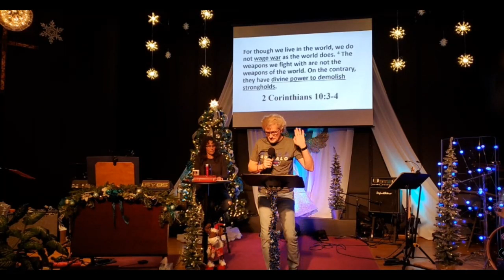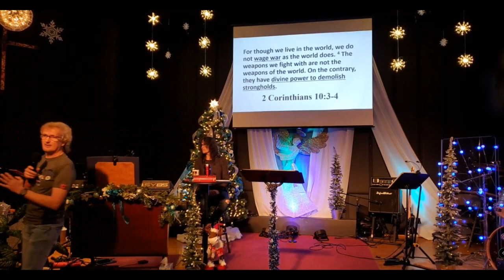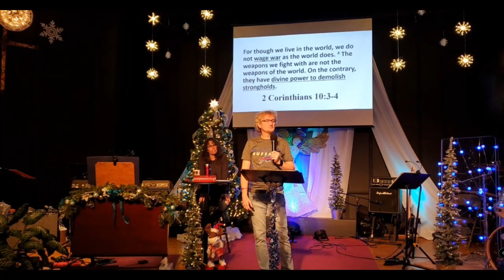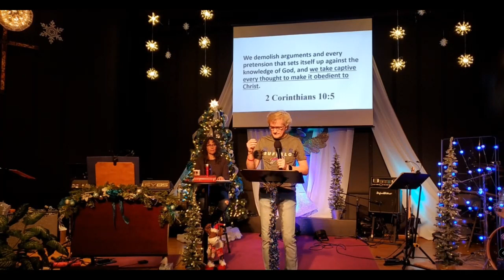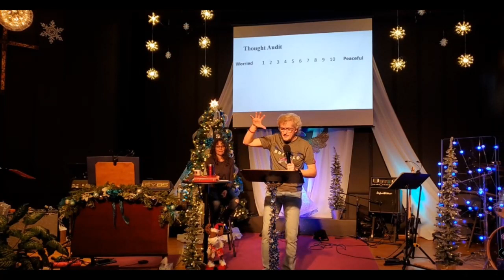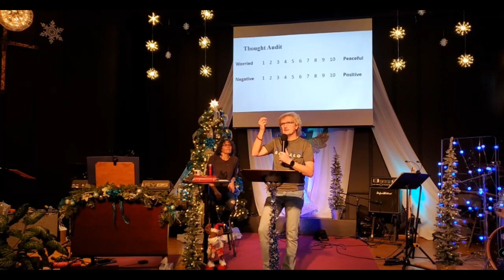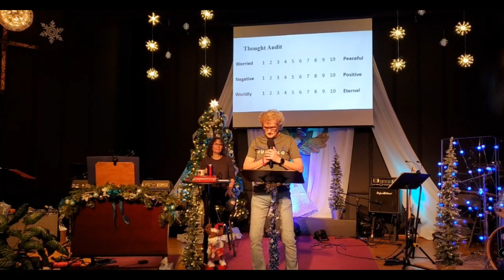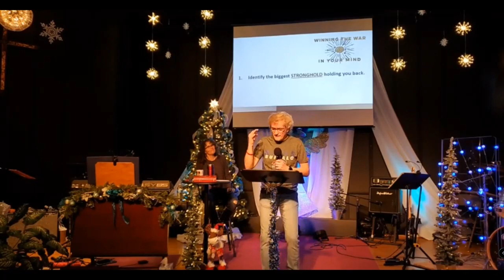Winning the War in Your Mind Week 1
Winning the War in Your Mind
1.9.2022

Week 1 - Winning the War in Your Mind
Pastors Rob and Cheryl Parker

Series adapted from Craig Groeschel
Opening Video from Craig Groeschel and LifeChurch